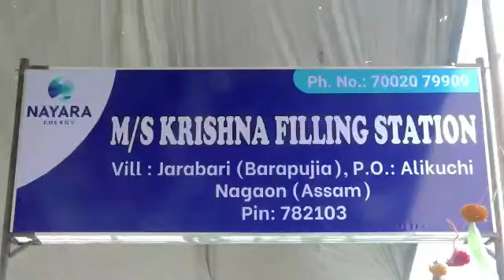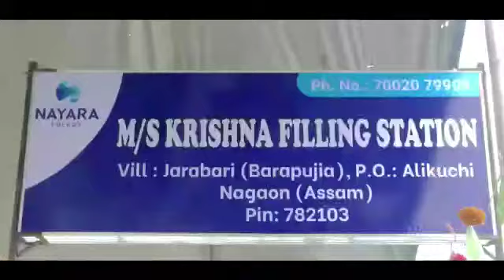Nayara Energy petrol pump opening ceremony|Krishna Filling station|Nagaon-Morigaon Road|S.H.-3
Nayara petrol pump opening ceremony